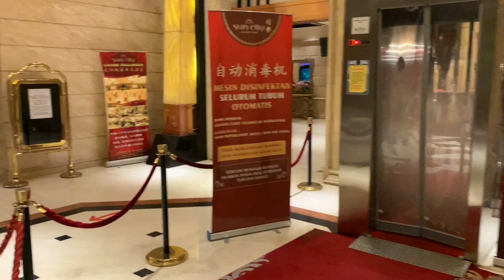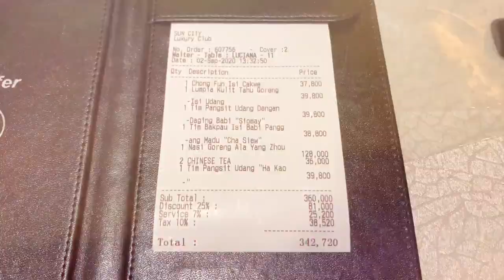RESTAURANT BINTANG LIMA, HARGA KAKI LIMA DI JAKARTA YANG JARANG DI REVIEW NIH BRAYY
Hai bray,